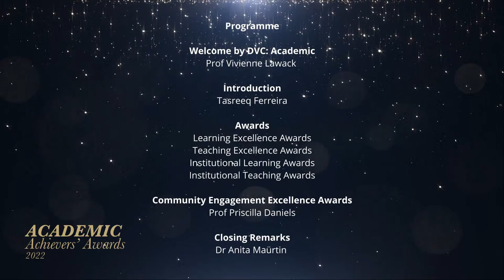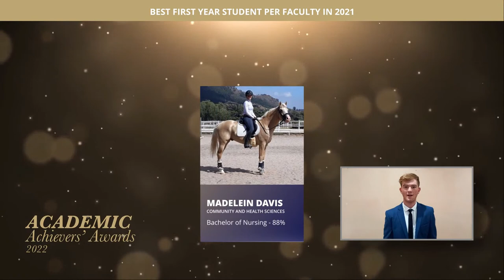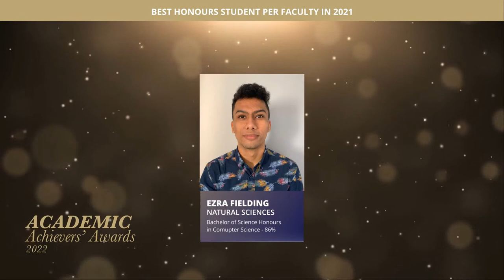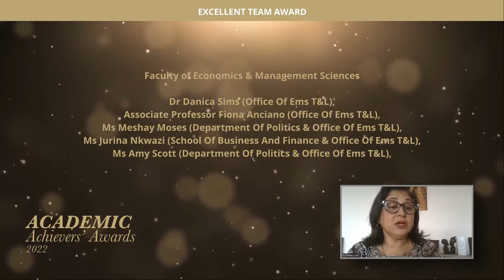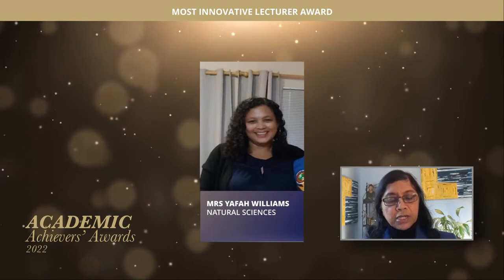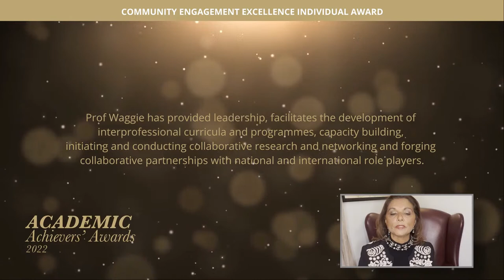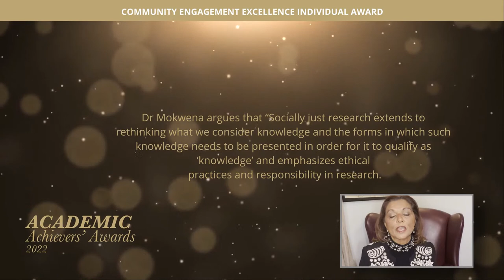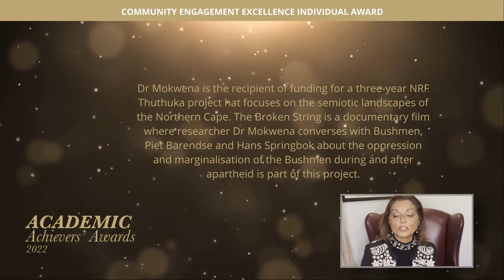Academic Achievers' Virtual Awards Ceremony 2022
[EVENT] Join us live as we celebrate excellence in learning, teaching and community engagement ​at this year's DVC: Academic Achievers' Virtual Awards Ceremony taking place on Friday, 1 July 2022 at 18:00.